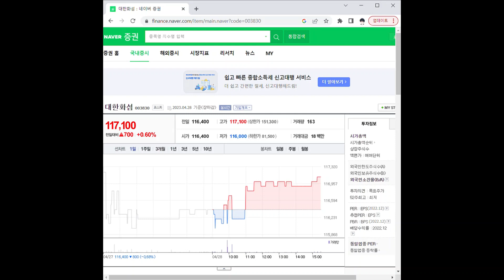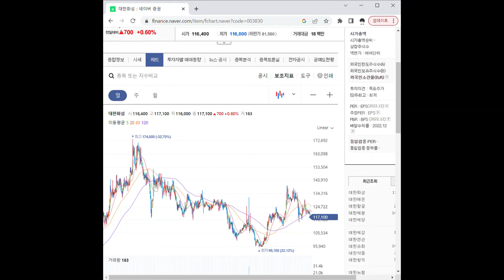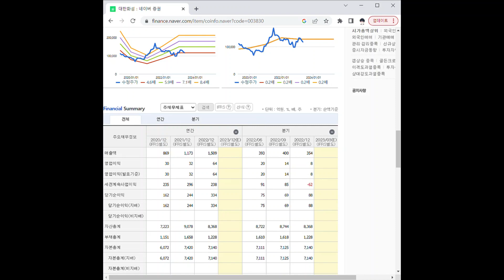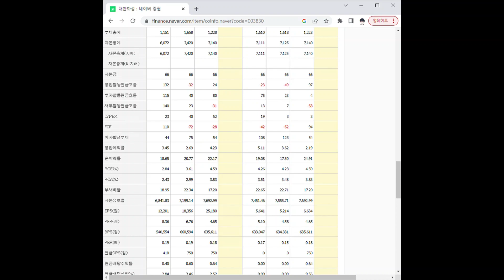003830대한화섬 주가 전망 및 차트 분석